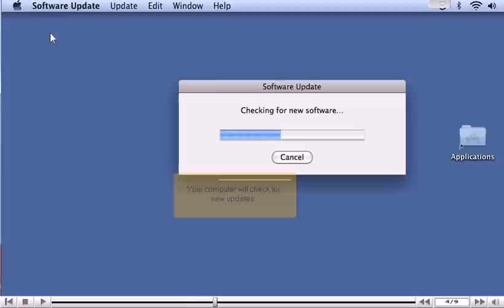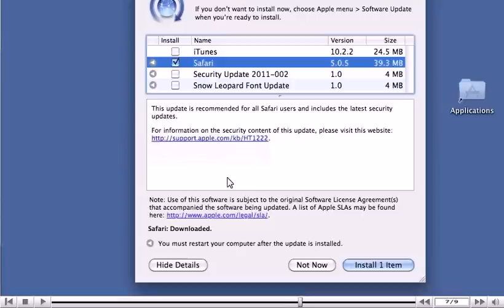How to upgrade Safari to the latest version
• If you have older version of Safari, you should it is good to upgrade it as soon as possible as new releases are always better in terms of security, features and bug fixation.
• Expand Apple icon from menu and click on software update.
• Your system will check for new updates.
• Click on Show Details button and Safari button should be checked for updating the browser.
• Click on Install to continue. You should restart your computer for finishing installation and checking new updates.